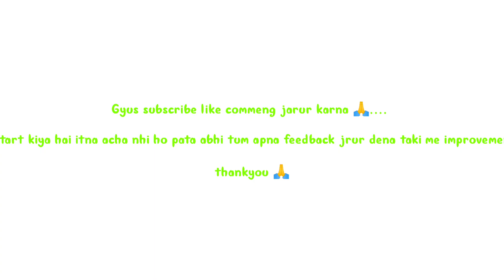Playing Pubg with my noob teammate😡🤬 | NOOB GAMEPLAY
Playing Pubg with my noob teammate😡🤬 | NOOB GAMEPLAY |  @Shoot2_kill ​

best sniper pubg
best sniper pubg mobile best sniper pubg player best sniper pubg pc
best sniper pubg mobile sensitivity ' best sniper pubg mobile reaction
best sniper pubg tdm
best sniper pubg rich best sniper pubg video
best sniper pubg mobile compilatio! best sniper pubg mobile sensitivity best sniper pubg mobile player best sniper pubg mobile highlights best sniper pubg 2023
pubg sniper king pubg sniper
pubg sniping
pubg sniper training pubg sniper gameplay pubg sniper video pubg sniper montage pubg sniper settings pubg sniper shots pubg sniping video pubg sniper status pubg sniper tdm
pubg sniping status pubg sniper king tdm
sniping pubg
snipping pubg mobile sniping pubg tips
snipping pubg mobile tdm snipping pubg video
sniping pubg tdm
sniping pubg montage snipping pubg pc
snipping pubg lite
pubg sniper
m24 tam tips m24
m24 king m24 sound
m249
m24 tdm m24 ringtone
m24 king tdm match m24 sensitivity in tdm m24 setting
pubg tdm match pubg tdm status pubg tdm map
pubg tdm headshot trick pubg tdm song
pubg tdm short video pubg tdm montage
pubg funny commentary pubg funny video
pubg funny moments pubg funny
pubg funny shorts
pubg funny gameplay pubg funny animation pubg funny song
pubg funny video victor pubg funny video tik tok pubg funny memes
pubg funny name
pubg funny video short pubg funny dubbing
Welcome to Shoot2_Kill 🎮

The ultimate destination for adrenaline-fueled gaming action! Join us as we dive into the captivating worlds of first-person shooters, battle royales, and intense multiplayer experiences. Our channel is dedicated to delivering high-octane gameplay, jaw-dropping kills, and strategic warfare tactics.

Prepare to embark on thrilling gaming adventures with our skilled team of players. We'll provide you with in-depth game reviews, expert tips and tricks, mind-blowing game highlights, and entertaining commentary that will keep you on the edge of your seat. Whether you're a hardcore gamer seeking competitive strategies or a casual player looking for epic moments, Shoot2_Kill has something for everyone.

previous video link :-  1.

previous video link :- 2.

Join our vibrant gaming community and interact with fellow gamers who share your passion. Stay up-to-date with the latest gaming news, exclusive interviews, and behind-the-scenes insights from the gaming industry. We're here to celebrate the art of gaming and create a space where gamers can unite, learn, and have a blast together.

So grab your controllers, sharpen your skills, and get ready to dominate the virtual battlefield.